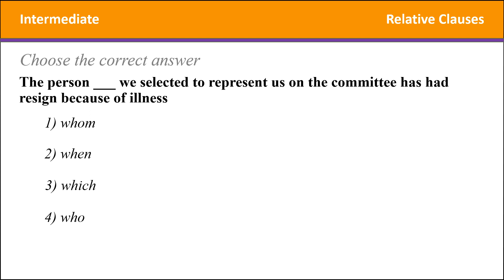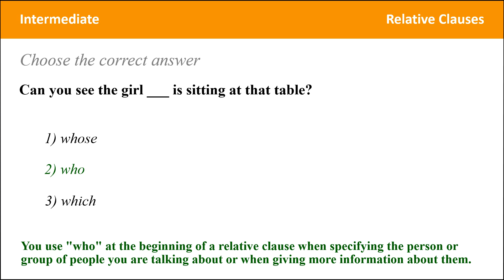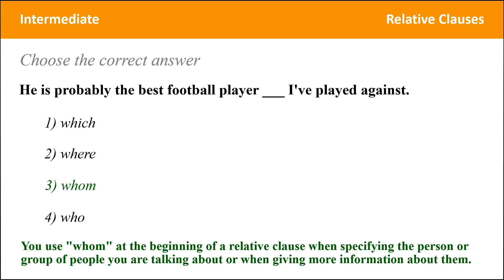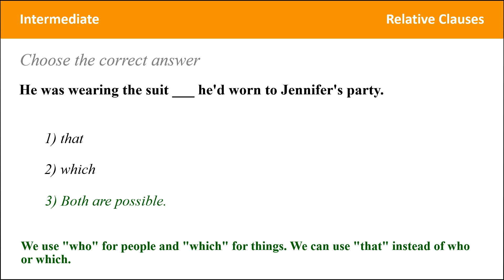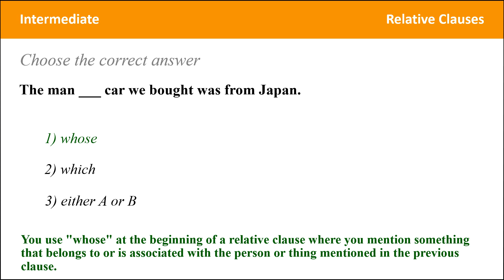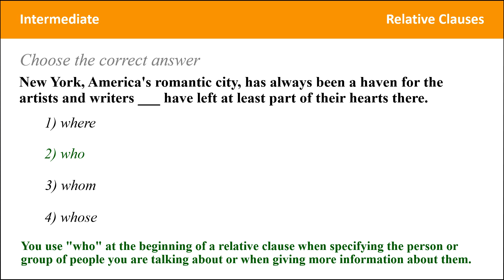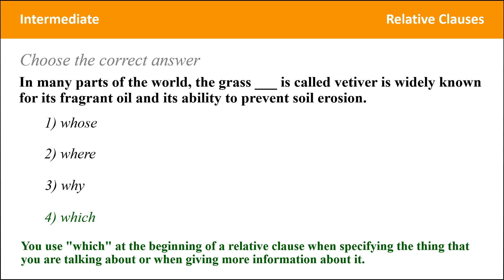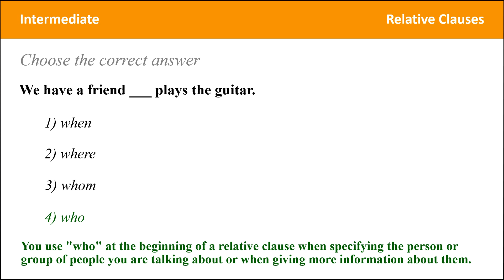English Grammar Test : Intermediate Relative Clauses